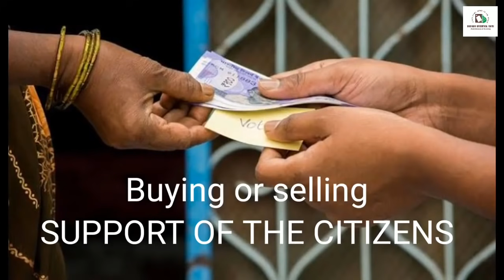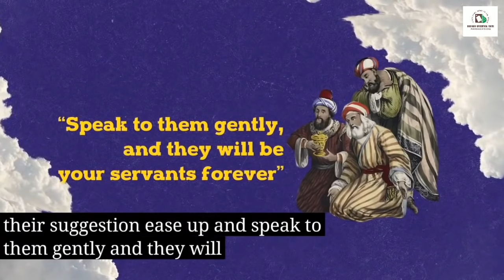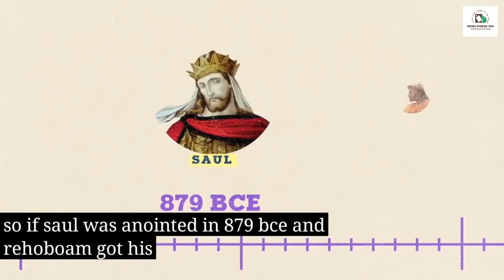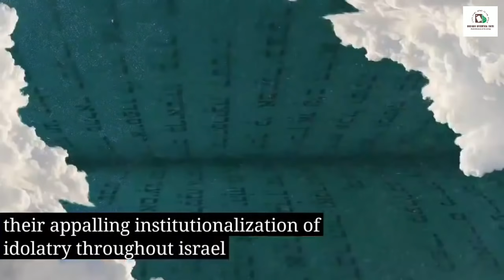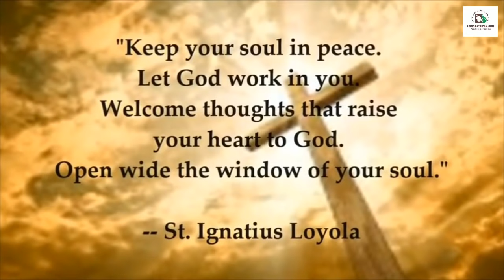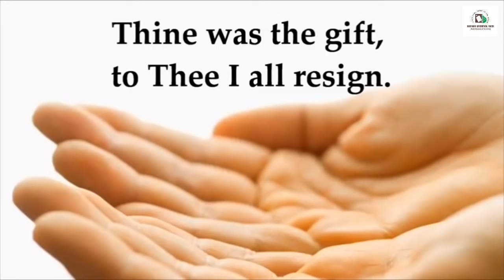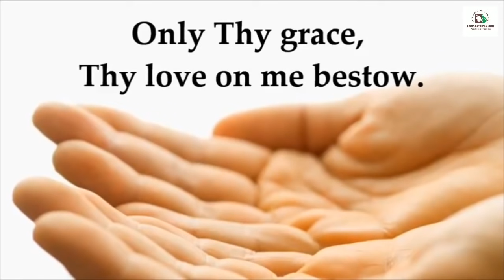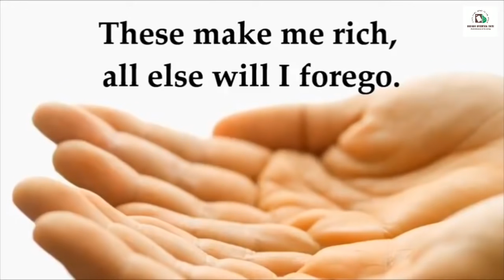Std 7&8 - Lesson 8 - The Divided Kingdom | August 29, 2021 | DCC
From a glorious period under King Solomon, the subsequent kings of Israel led the nation toward decimation and exile because of many bad decisions and lack of importance to God.